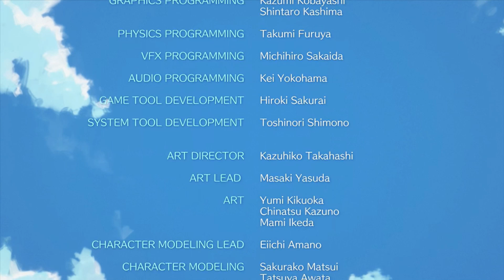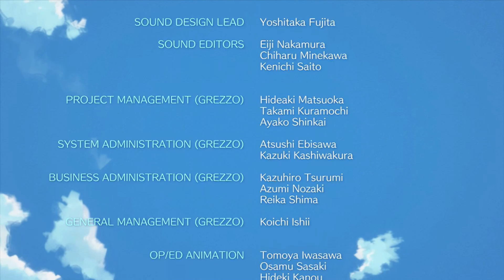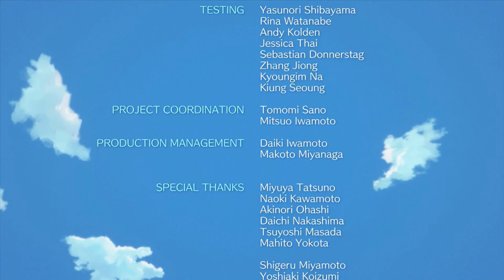The Legend of Zelda: Link's Awakening Part 15: Dark Dive - Rebirth By Sleep! (Finale)